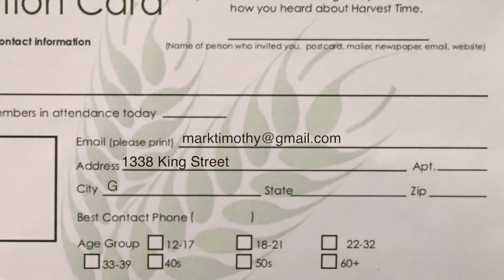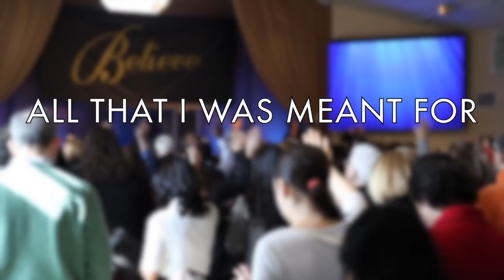Harvest Time News (October 22, 2017)